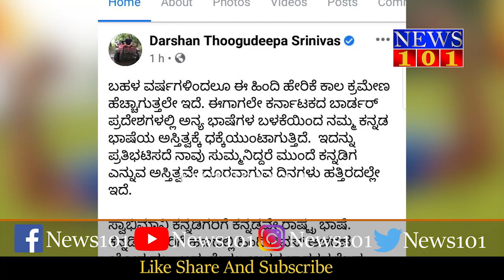kannadaNews ಆರು ಕೋಟಿ ಕನ್ನಡಿಗರ ಪ್ರೀತಿ ಗಳಿಸಿದ ನಟ ದರ್ಶನ್ ತೂಗುದೀಪ - ಕನ್ನಡದ ಬಗ್ಗೆ ದರ್ಶನ್ ಹೇಳಿದ್ದನ್ನು..?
ಸದಾ ಒಂದಿಲ್ಲೊಂದು ವಿಷಯದಲ್ಲಿ ಸುದ್ದಿಯಾಗುವ ದರ್ಶನ್, ಈ ಬಾರಿ ರಾಜ್ಯದ ೬ ಕೋಟಿ ಕನ್ನಡಿಗರ ಪ್ರೀತಿ ಗಳಿಸುವ ಕೆಲಸ ಮಾಡಿದ್ದಾರೆ. ಬಹಳ ವರ್ಷಗಳಿಂದ ರಾಜ್ಯದಲ್ಲಿ ಹೇರಿಕೆಯಾಗುತ್ತಿರುವ ಹಿಂದಿ ಭಾಷೆ ಬಳಕೆಯ ಬಗ್ಗೆ ದರ್ಶನ್ ಪ್ರತಿಕ್ರಿಯಿಸಿದ್ದು, ಅಭಿಮಾನಿಗಳು ತಮ್ಮ ನಟನ ಪ್ರತಿಕ್ರಿಯೆಗೆ ಶ್ಲಾಘನೆ ವ್ಯಕ್ತಪಡಿಸಿದ್ದಾರೆ. ಈ ಬಗ್ಗೆ ದರ್ಶನ್ ಸಾಮಾಜಿಕ ಜಾಲತಾಣದಲ್ಲಿ ಪೋಸ್ಟ್ ಮಾಡಿದ್ದು, ಎಲ್ಲೆಡೆ ಈಗ ವೈರಲ್ ಆಗಿದೆ.